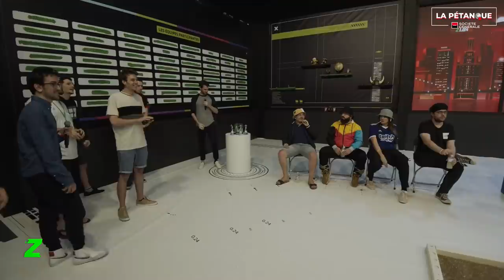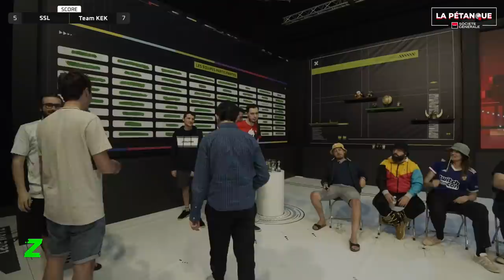ZLAN 2021 #12 : Grande finale / Partie 1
Un grand merci à nos partenaires : Société Générale, Cdiscount Gaming, Omen, Twitch, NRJ Mobile, Fulllife, Alltech, OVH Cloud, Occitanie Protect, NEEDforSEAT & Rush Esport.